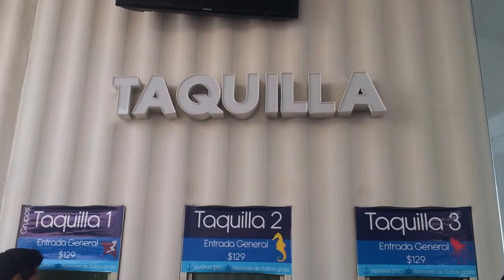Acuario Inbursa Opinion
Ya somos mas de 2000 miembros en Facebook y en Youtube, dando un total de mas de 4000 amigos de Acua Parrot King
Gracias por su apoyo hemos crecido inmensamente este año y lo que nos falta!!!